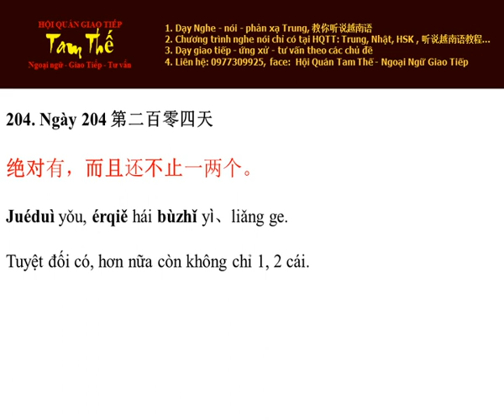Ngày 204 Tuyệt đối có, hơn nữa còn không chỉ 1, 2 cái - Nghe Noi Tieng Trung Moi Ngay Mot Cau